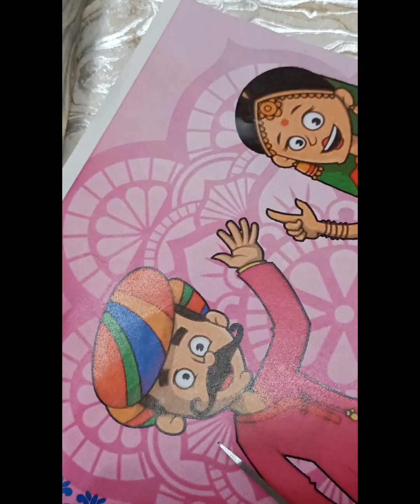33. Festive decor | Home decor ideas | Candle holder | Wall hanging | Rajasthani theme decor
Hello guys...

Beautiful festive decor using textures and decoupage technique...

If you shop from itsybitsy website then